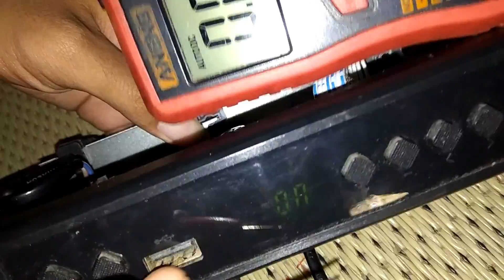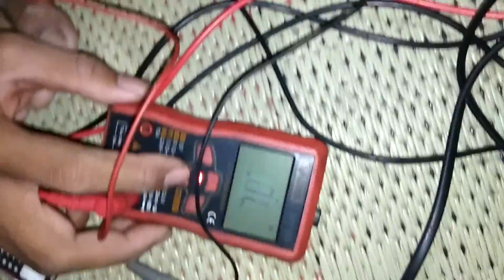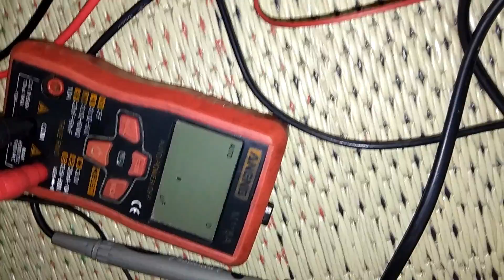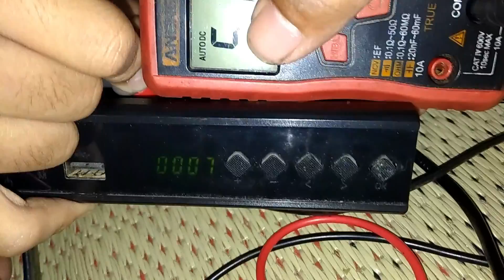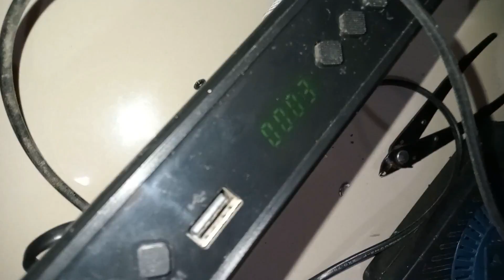Set Top Box Sanex (China) Boot Fail Just ON and Repeat, Twice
just for reference

- boot fail
- just ON and restart
- check supply voltage = fluctuating
- replace filter cap
- done